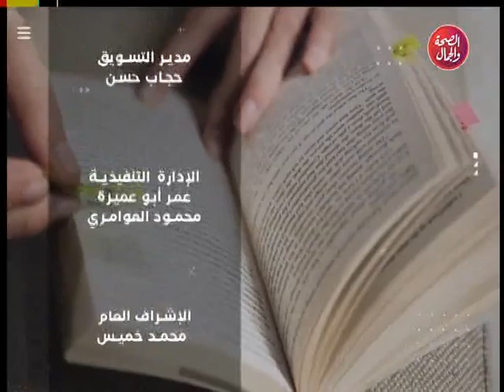برنامج | مع كل الناس - تقديم | رشا حافظ و منال حماده